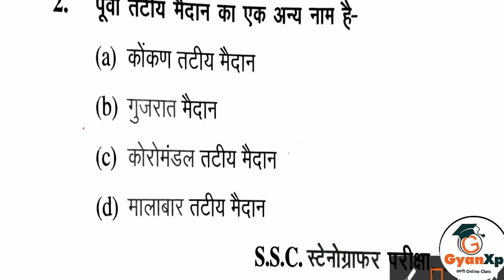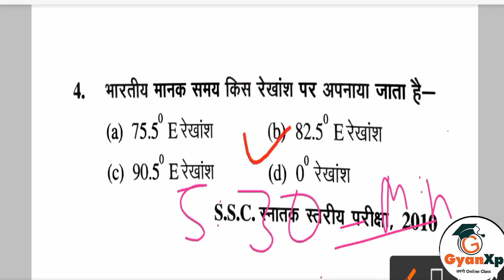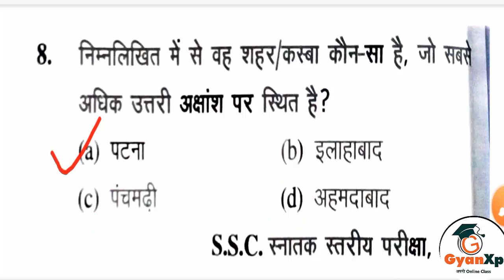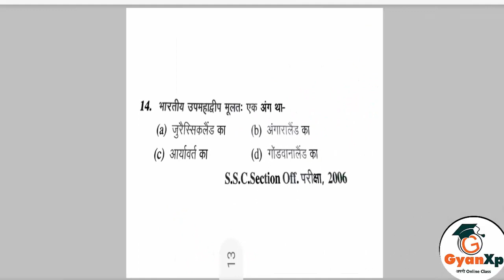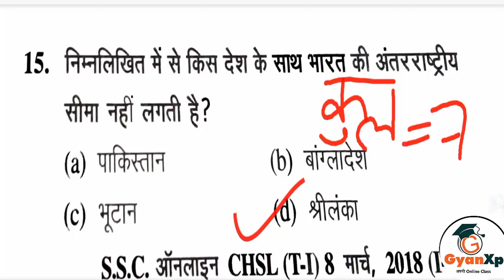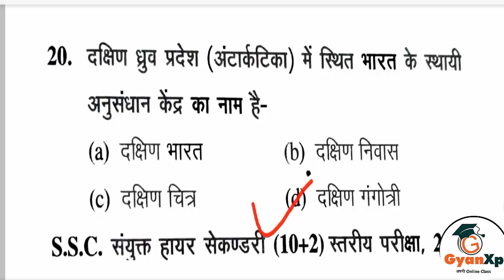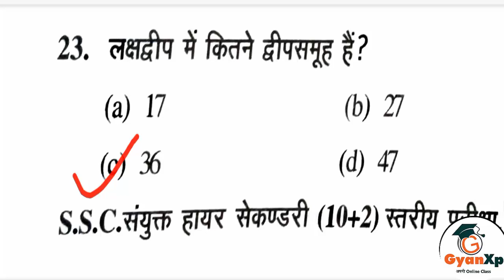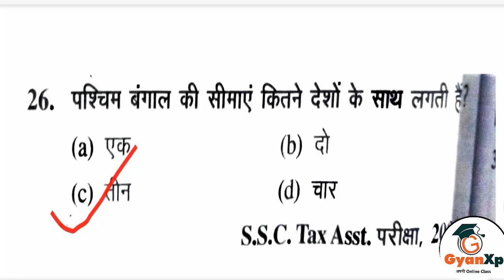Day 18 | भूगोल के अति महत्वपूर्ण प्रश्न। SSC द्वारा पूछे हुए। SSC, NTPC , UPPCL सभी परीक्षाओं के लिए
दोस्तों SSC की इस सीरीज में पूर्व परीक्षाओ में पूछे गए सभी मत्वपूर्ण प्रश्नो को बिस्तर से बताया जायेगा। यदि आप SSC परीक्षा की तयारी कर रहे है तो आप रोजन साम 7 बजे इस क्लास को ज्वाइन कर सकते है। इस क्लास के सभी PDF भी उपलब्ध है। PDF के लिए आप हमारे टेलीग्राम ग्रुप को ज्वाइन करे लिंक निचे दिया गया है।
इस क्लास से सम्बंधित अपने विचर कमेंट में भेजे।